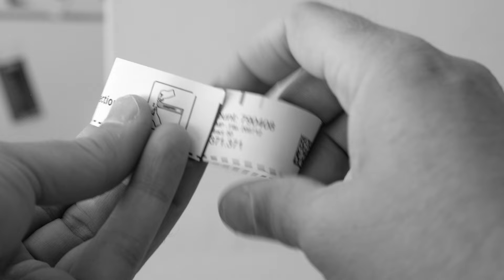Same-Sided Impossibility, a short film by Aaron Bourget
Same-Sided Impossibility (2024) is a Möbius agreement.